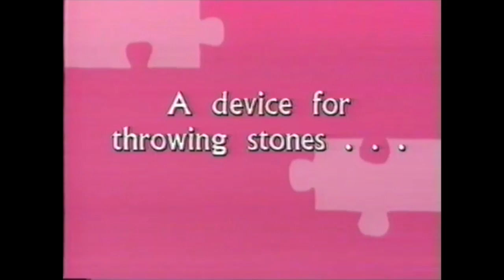BrainTeasers & Puzzle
To challenge your problem-solving ability we present some BrainTeasers and a Picture Puzzle.